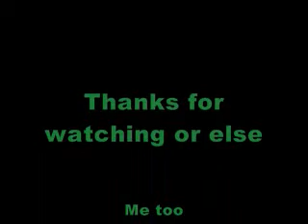21 Guns - Green Day Cover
You'd better watch it 'til the end to find out who the mystery man is.